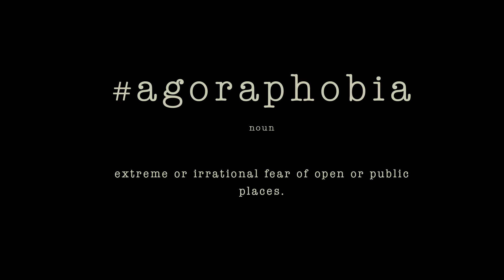INBOX Trailer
Staring Rory Fleck Byrne and Charlie Murphy.